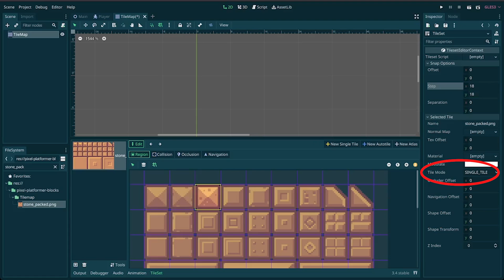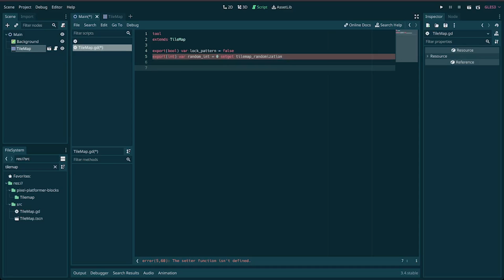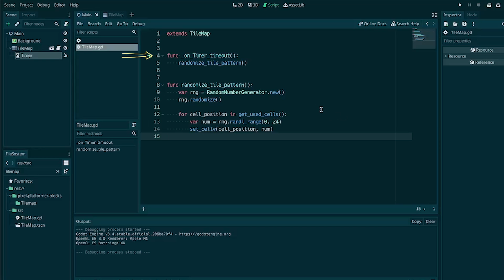How to Create Procedural Tile Patterns in Godot | Tutorial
I've wasted a lot of time creating random looking tile patterns in my indie game by placing the tiles in one by one. Since Quetzal's demo launch date is approaching, I sat down and figured out a way to do this procedurally since time is running out. It turns out it’s easier than I thought, and the general idea can be applied to other types of games, so I made this short tutorial to help other people stop wasting time.

⌚ Timestamps

0:00 Intro
0:32 Steps
2:41 Variations

🎵 Music Credits
♪ Butter (Prod. by Lukrembo)